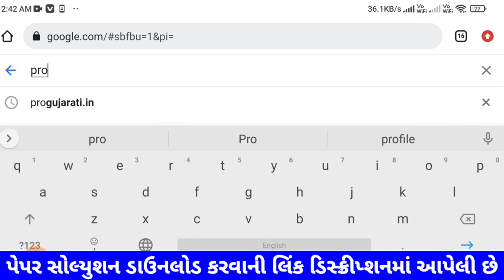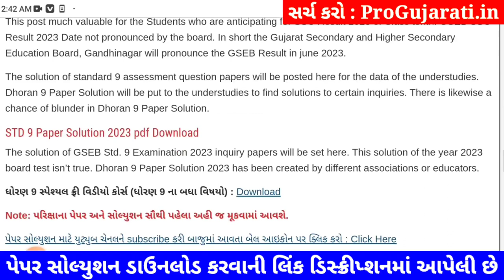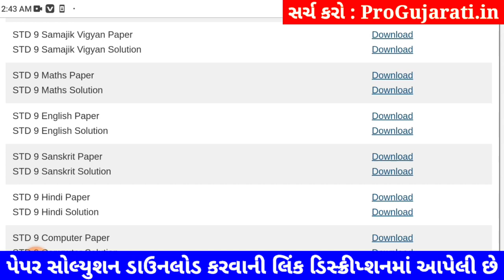std 9 s.s paper solution 2023 80 marks, std 9 samajik vigyan paper solution 2023 80 marks, std 9 s.s